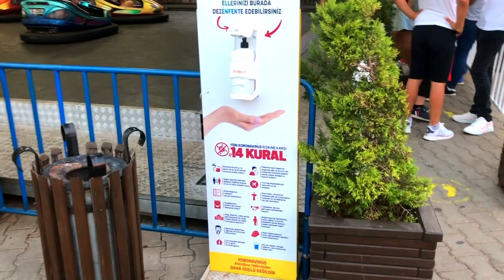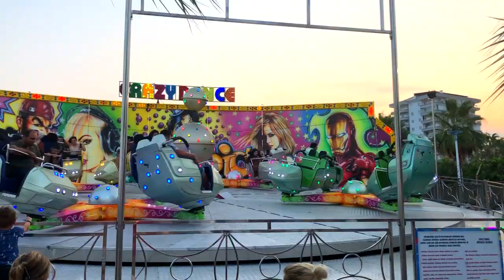Как развлечь детей в Мерсине? Мерсин Марина ⛵️ Луна-парк 🎡 Набережная Мерсина 🛥🌴🌴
Синан Инвест предоставляет:
✈️ Ознакомительный тур по выбору недвижимости в Мерсине
🔑 Оформление собственности
🏠 Постпродажный сервис